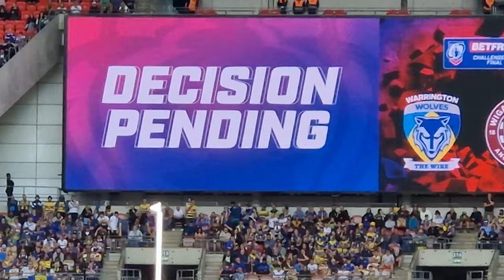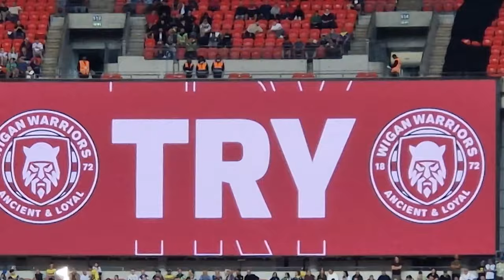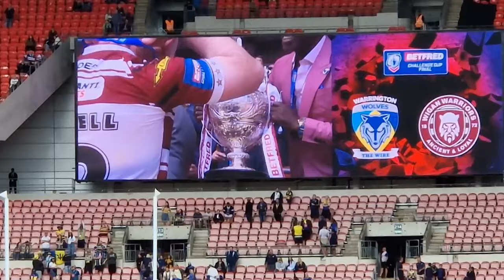Bleeding Cherry & White - Challenge Cup Final(8/6/24) - Wigan Vs Warrington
What a Game What a day. My first time at Wembley and I would go again. I missed out some things on purpose.